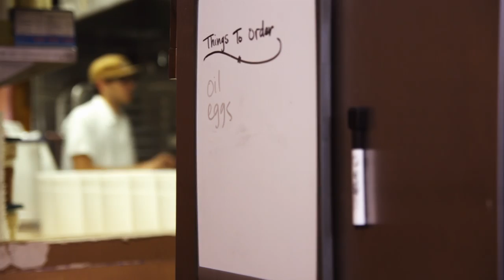Van Leeuwen Artisan Ice Cream | True Character Series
Ben Van Leeuwen studied business at college. After graduating, he dreamed of starting a food business. Together with his wife Laura O'Neil and brother Peter Van Leeuwen, they developed an idea for an Artisan Ice Cream business. Artisan means to use ingredients that are grown or produced in a way where quality over efficiency is the goal. Artisan principles don't easily mix with corporate business - and their friends and mentors told them the business plan was destined to fail. Despite the naysayers, Ben, Laura and Pete have succeeded by staying true to themselves and their vision for Van Leeuwen Artisan Ice Cream.